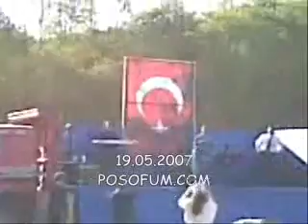19 MAYIS 2007